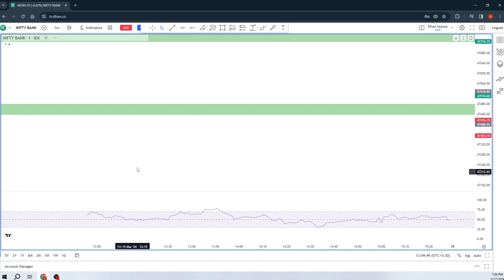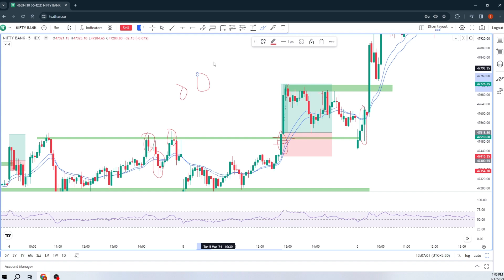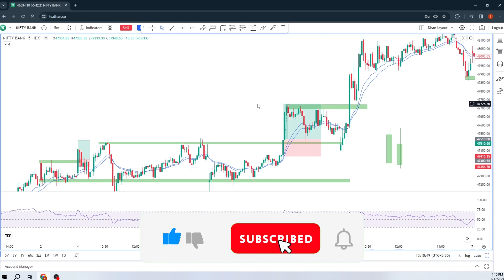Fake Breakout Trading Strategy: Identifying and Profiting from Breakouts in the Stock Market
Mastering Fake Breakout Trading: Strategies for Identifying and Profiting from Breakout Opportunities in the Stock Market

Dive into the world of breakout trading and uncover the secrets of identifying and capitalizing on fake breakouts in the stock market with this comprehensive guide. Learn proven strategies for distinguishing genuine breakouts from false signals, empowering you to make informed trading decisions. Whether you're a seasoned trader or a newcomer, discover effective techniques to enhance your trading arsenal and maximize profits while minimizing risks. From understanding market psychology to leveraging technical indicators, this guide provides actionable insights to help you navigate the complexities of breakout trading with confidence and precision.

fake breakout
fake breakout kaise pahchane
fake breakout strategy
fake breakout indicator
fake breakout pushkar raj thakur
fake breakout trading strategy
fake breakout ghanshyam
fake breakout ko kaise pahchane
fake breakout intraday
fake breakout se kaise bache
fake breakout patterns
fake breakout identify
fake breakout trading
fake breakout vs real breakout
breakout trading strategy forex
breakout scalping strategy
false breakout (expo indicator)
false breakout indicator tradingview
fake breakout ghanshyam
false breakout indicator
false breakout trading strategy tamil
breakout trading strategy malayalam
breakout trading strategy indicator
technical analysis price action trading
trading breakouts
day trading strategy
breakout
breakout strategy price action
breakout patterns technical analysis how to find breakout stocks
forex breakout indicator
breakout trading explained
breakout patterns strategies how to trade breakouts in forex
breakout strategy trading
Fake breakout trading
Breakout trading strategy
Stock market
Identifying fake breakouts
Trading strategy
Breakout opportunities
Market analysis
Technical indicators
Risk management
Profit maximization
Trading signals
Price action
Market psychology
Trading techniques
Trend analysis